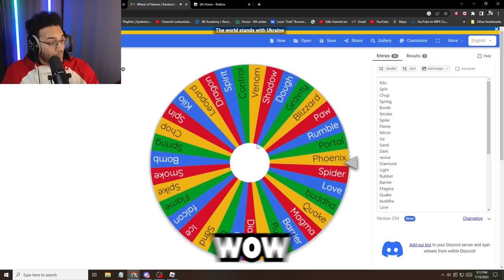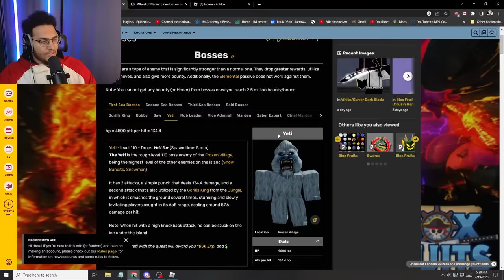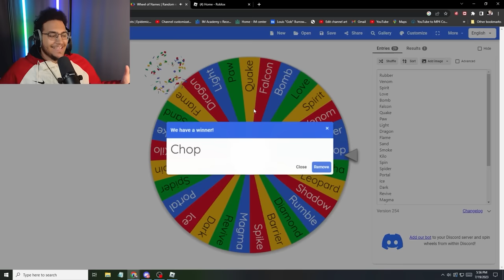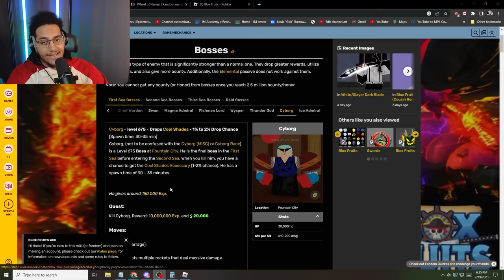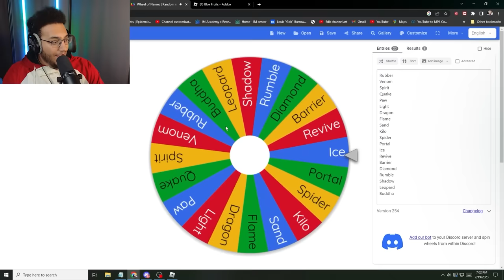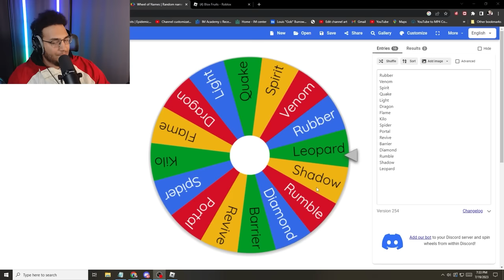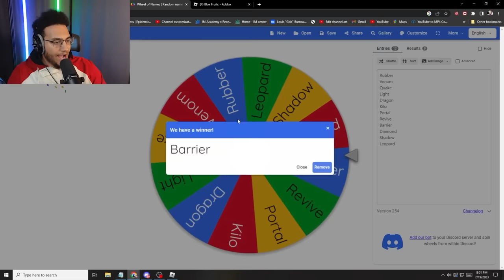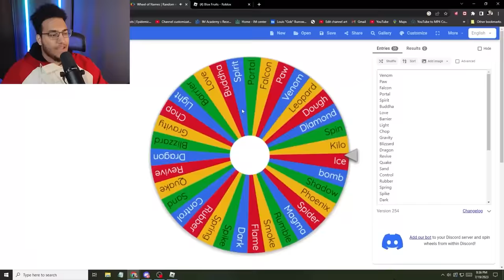Killing EVERY Boss, But my Fruit is Random (Blox Fruits)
in todays Video I beat Every single boss in blox Fruits, but my Fruit is Completely randomized and a wheel chooses the fruit I must Eat